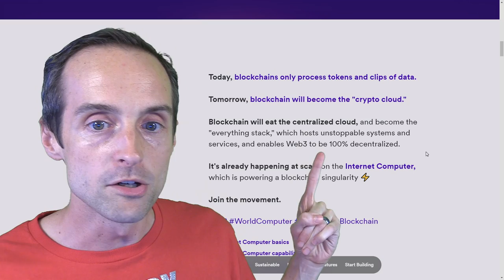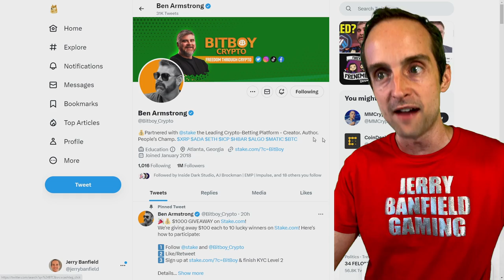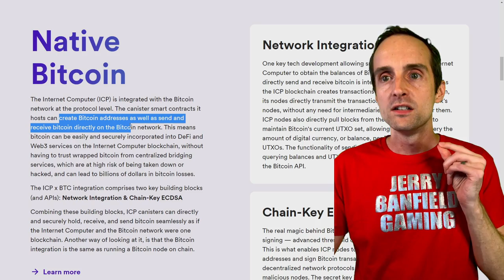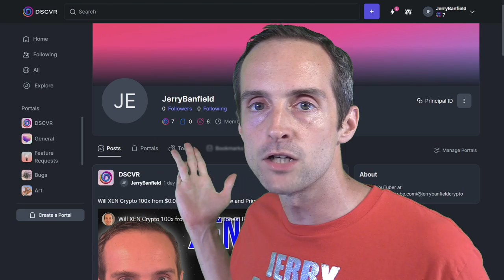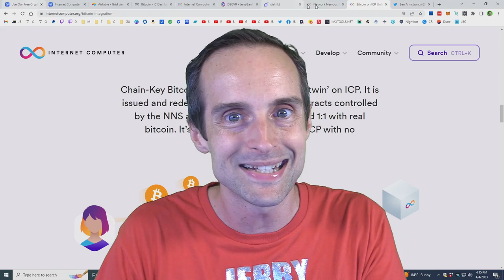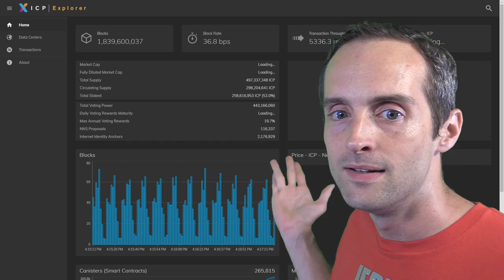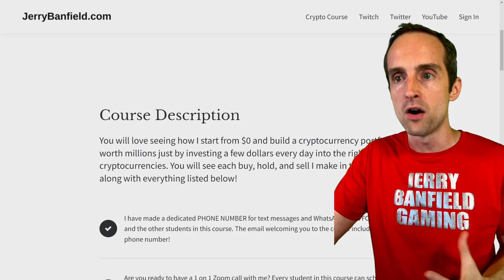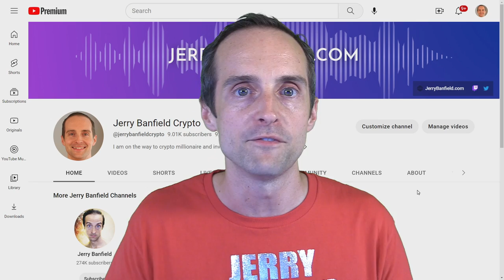I Bought 5 Internet Computer Protocol ICP Today! I'll Be A Crypto Millionaire Soon!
Internet Computer Protocol ICP is the best cryptocurrency investment I see on the market today!

You can see how much of each plus my new daily buys in my course!

Reading List on Amazon (Earns Commissions)

BIO: I am a YouTuber who has earned $2+ million online, uploaded 10,000+ videos, received 60+ million views on my videos, published 14 audio books on Audible, uploaded 800+ podcast episodes on "The Jerry Banfield Show", and released 78 songs as a musician on Spotify, iTunes, and Amazon music. I am a former top 10 Udemy instructor, Facebook partner, police officer, correction officer, and professional gamer. I was born in 1984, sober since 2014, married since 2012, parenting since 2015, and an entrepreneur online since 2011 with a master's degree in criminology from the University of South Florida.

All of my videos are available with the Creative Commons Zero or CC0 license.

Love,
Jerry Banfield in Saint Petersburg, Florida, USA